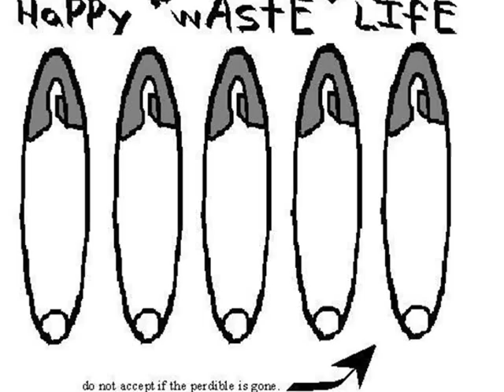the perdible show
the perdible show 07